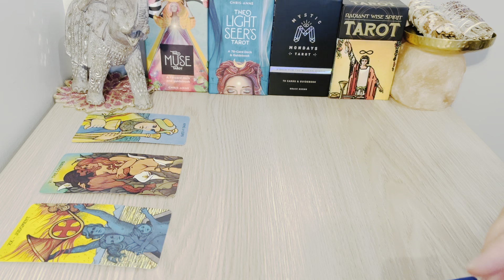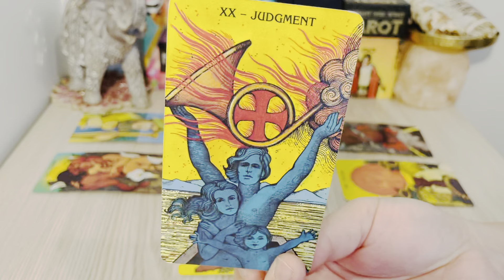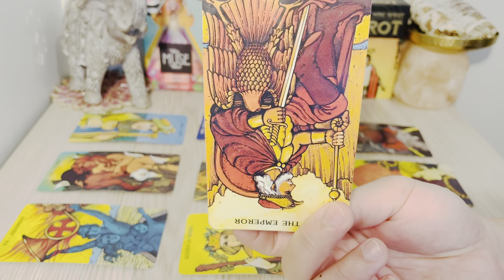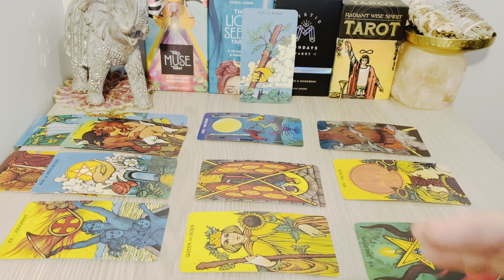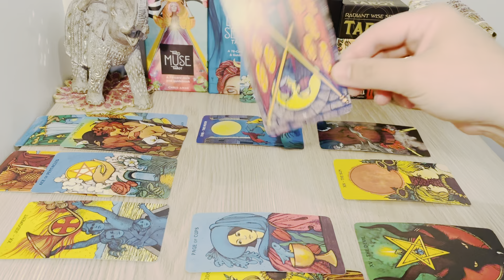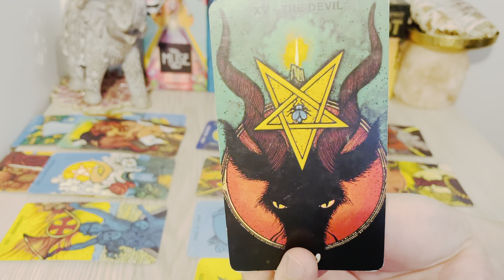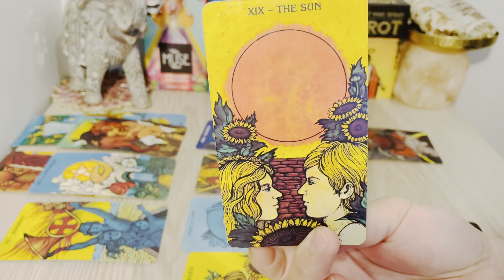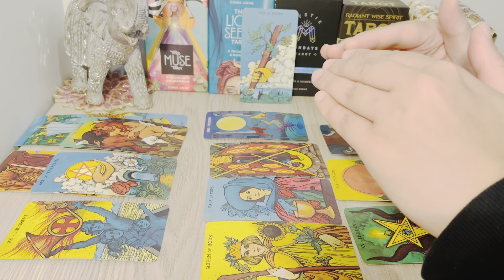Virgo! Aug 2nd/8th - “Until We Meet Again Virgo” Yr 2021